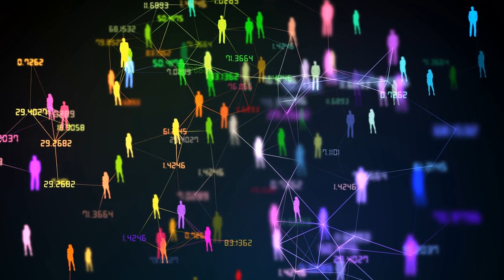The best cat and mouse history, you have ever seen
The best cat and mouse history, you have ever seen. Cats are one of the most popular and beloved pets in the world. These feline creatures have been domesticated for thousands of years and have a rich and fascinating history.The earliest known evidence of cat domestication dates back to ancient Egypt, where cats were worshipped as sacred animals. The Egyptians believed that cats possessed supernatural powers and were protectors of the home. Cats were so highly valued in ancient Egypt that killing one was punishable by death. The mouse is a small, furry rodent that is found all over the world. They are members of the Muridae family, which also includes rats and hamsters. Mice are known for their rapid reproduction rates, and they are often seen as pests. However, they also play an important role in many ecosystems as prey for predators such as snakes, birds of prey, and foxes.